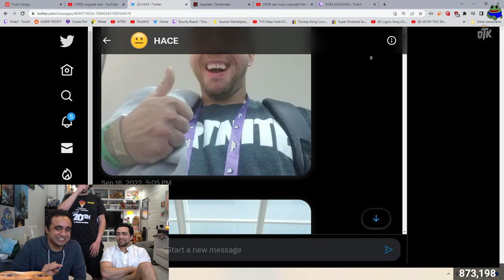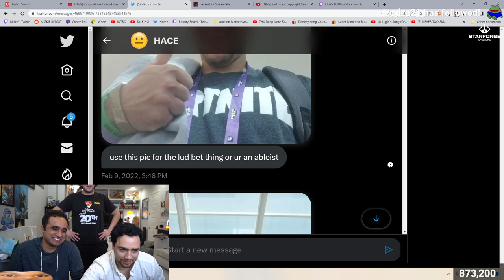Die hard commited Mizkif frog